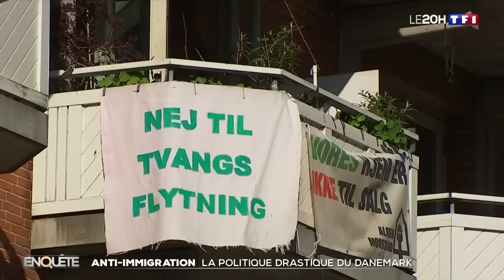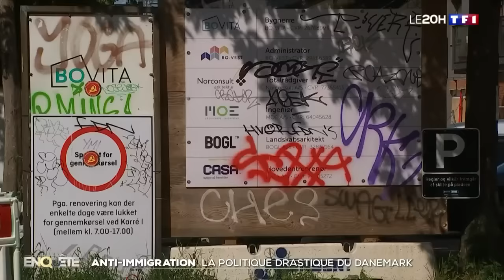Anti-immigration : la politique drastique du Danemark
Maria est Colombienne, Carolina, Argentine, pourtant, elles parlent parfaitement danois. Comme tous ceux qui se trouvent dans la salle de classe, elles travaillent au Danemark depuis des années. Aujourd’hui, ils s'entraînent, car tous espèrent un jour passer et réussir l’examen pour obtenir la nationalité danoise. Plus qu’un test de langue, c’est un questionnaire de culture très approfondie. Ce test n’est qu’un aperçu de la politique d’immigration agressive menée par le Danemark. Les lois sont particulièrement sévères avec les immigrés. Les autorités n’hésitent pas à les faire déménager de force pour contrôler la mixité dans certains quartiers. Hamad est palestinien, après 30 ans dans son immeuble, il est aujourd'hui expulsé. Son quartier est considéré comme un ghetto, car plus de 30% des résidents sont des non-occidentaux. Pour plus de mixité, un chantier vise à réduire le nombre de logements sociaux. Malgré les slogans affichés aux balcons pour contester la mesure, Mohamed a déjà quitté son logement.